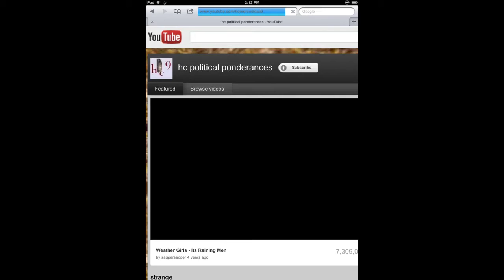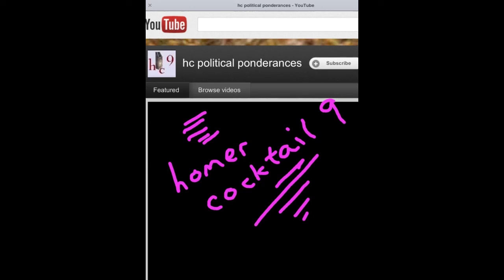Citizens Vs Mitt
most of us know that MITT ROMNEY is a deranged lunatic set on re-implementing george w bush's fascist ways .. . but he is shielded by a dying TELEVISION MEDIA set on preserving the STATUS QUO where TV trumps INTERNET and DUOPOLY politics are GOLDEN !  !!  yes, BARACK OBAMA will likely be the lesser of evils for the common AMERICAN . .. and for many of america's foreign partners .. . but it might be worth mentioning that roseanne barr, gary johnson &others are alternatives on the ballot!! !  must we always select between dog crap and cat puke!? ! i hope NOT!!! ! !  shame on YOU, television media, for even SUGGESTING republicans are viable national candidates !!  haven't we had enough inside dealings, unlawful terror, & incompetent wankers!? !! !

Don't Roof Rack Me, Bro (Seamus Unleashed)